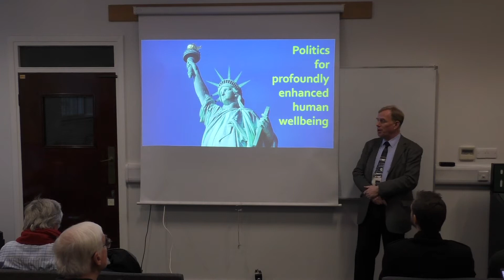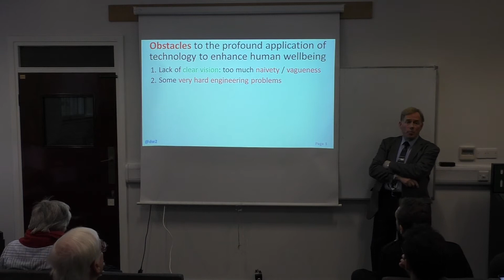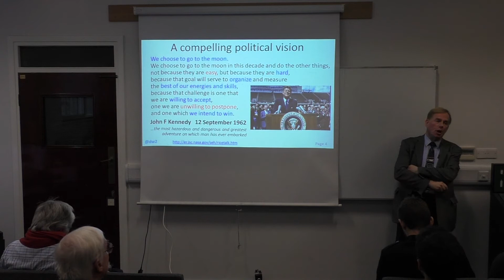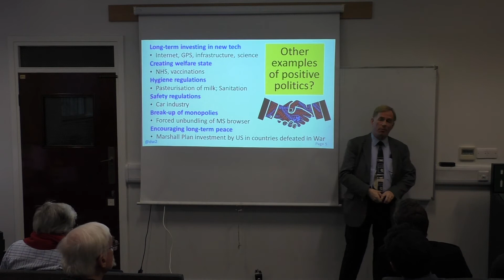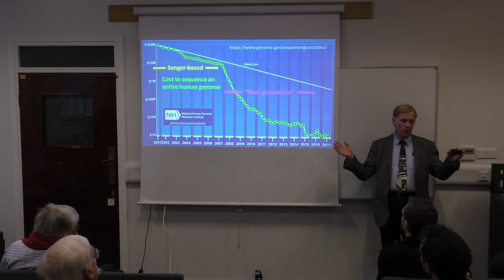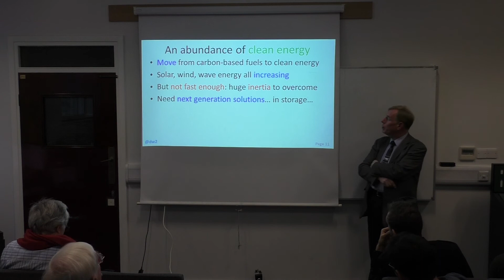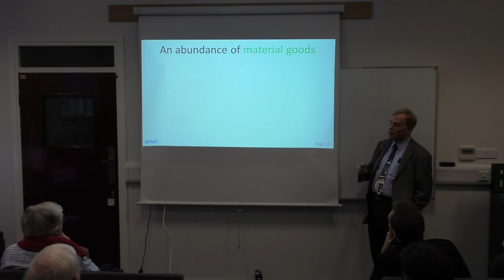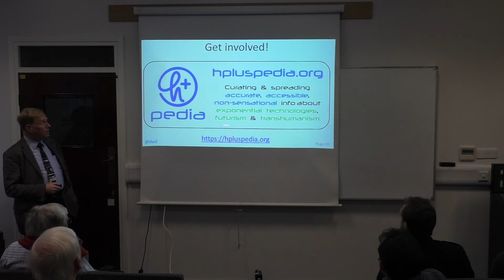Politics for profoundly enhanced human wellbeing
Twenty first century science and technology, developed and deployed wisely, has the potential to profoundly enhance human wellbeing. Our health and fitness, in both body and mind, could be far higher than at present. Age-old tendencies to the abuse of power, to emotional depression, to deception and self-deception, to egotism and envy, to wastefulness, to divisiveness, to senility and disease, and to decay and death, could all become things of the past. A radically better future is within our collective grasp. But this future won't arrive without some major shifts in attitude, in priorities, and the allocation of funds and resources.

This recording features the first of three speakers at a London Futurists event on 2nd February 2019. All three panellists offered recommendations for political action in support of profoundly enhanced human wellbeing.

The speaker in this video is David Wood, the chair of London Futurists, and the co-leader of the Transhumanist Party UK.

In the speaker's view, society needs the equivalent of a number of Apollo-scale projects, to accelerate the transformation from dangerously unstable situation of the present-day into a future in which the true positive potential of humanity is fulfilled. The focus of the leaders of society needs to change, quickly, towards the very large benefits that science and technology can deliver.

For more details of the theme of "Sustainable Superabundance" covered in the talk,